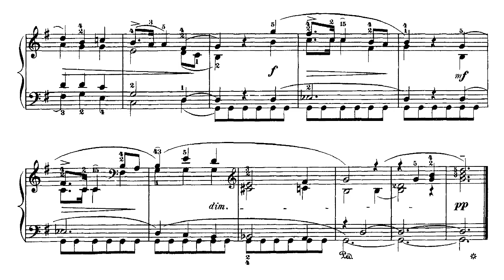P. Tchaikovsky: Album for Young Op.39, No.1 "Morning Prayer" / チャイコフスキー《朝の祈り》 *ppp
●工学系大学教授が独学でピアノを練習して弾いてみるシリーズ
An engineering professor practiced and played the piano by himself.

ところどころ譜読み間違いやミスタッチがあると思いますがご容赦ください。
Sorry for some mistakes in reading the score and touches.
パブリックドメインの楽譜を使用
Using public-domain score.